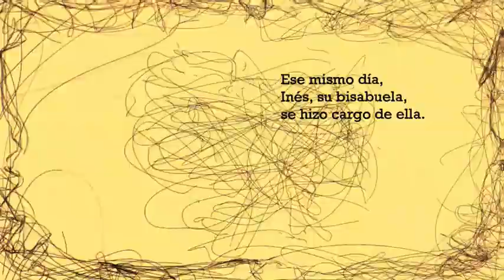Criar de nuevo, sin recursos, con traumas y en soledad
En El Salvador, en donde se estima que casi mil niños quedaron huérfanos por feminicidio entre 2017 y 2021, no existe ninguna política pública para apoyar a los y las familiares de víctimas de femicidio que se hacen cargo. Esta labor, que suele recaer sobre las mujeres, se realiza sin respaldo estatal, aunque la crianza —a veces impuesta— de un menor implica una carga económica, emocional y de cuidados extra para estas mujeres.

¡Visítenos!